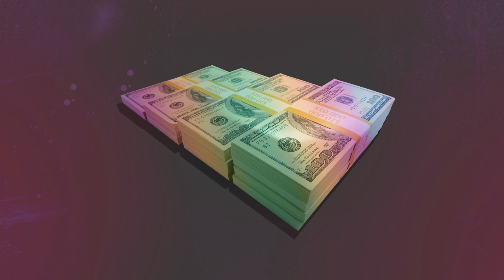Smooth R&B Hip Hop Instrumental "INVEST"' Jadakiss x J ColeType Beat 2020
Smooth  trap  instrumental  jadakiss type beat 2020
Jay Z Type Beat Nas Type Beat Lofi Boom Bap Type Instrumental
smooth trap type beat a boogie type beat gunna type instrumental
smooth boom bap hip hop soulful rap beats smooth trap beats gunna type beat
smooth rap beats  lofi type smoothbeat 2020 beats,trapsmoothinstrumental
nas type beat j cole type beat smooth type beat trap soul  type beat,jadakisstypebeat
instrumental 2020, free boom bap type beat 2020, boom bap
2 chainz type beat ,fabolous type beat,